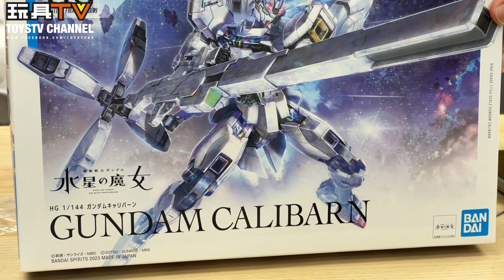「爆玩具」Bandai HG 1/144 異靈高達 水星之魔女 The Witch from Mercury GUNDAM CALIBARN TOYSTV Review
Program host/Guest: DMS, Walkermachine, David, Ricky, Ka, Lawrence, 許禎 , Elman, Dick.Po, Bryan Lo